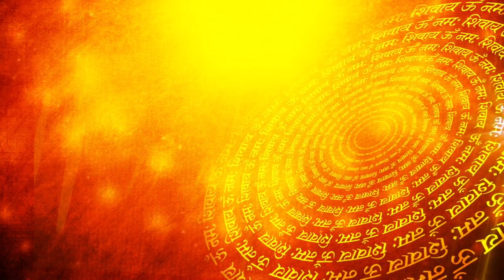கடகராசி பண ஈர்ப்பு சக்தி Kadaga Rasi Palangal